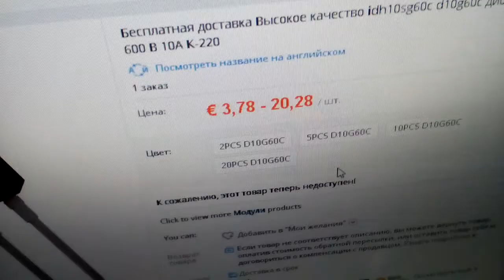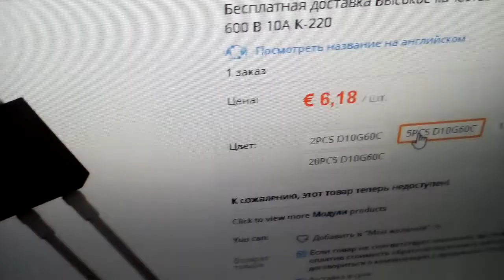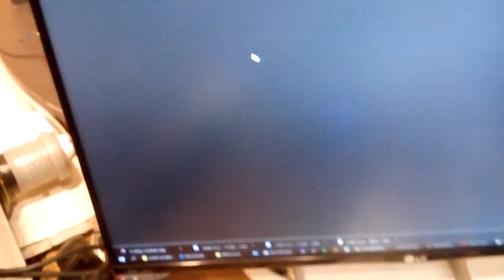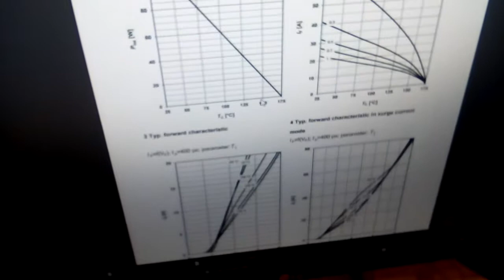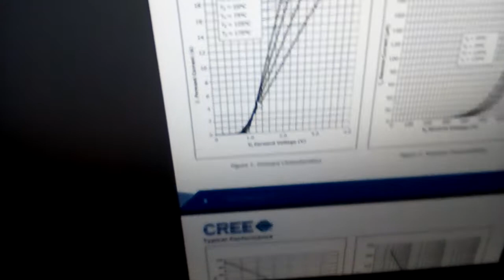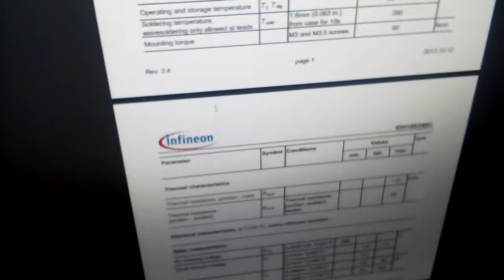Подделки 600 вольт шотки диоды купленные на алиэкспресс